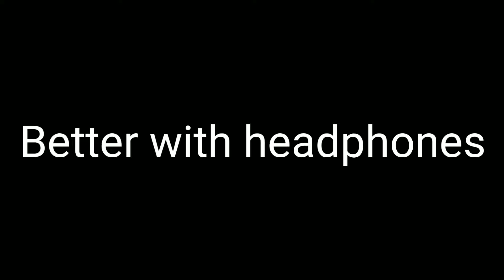Tommee Profitt - In The End (Mellen Gi Remix & Fleurie Cover) [Boosted Bass]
🎵Tommee Profitt - In The End (Mellen Gi & Tommee Profitt Remix) [Fleurie Cover]🎵